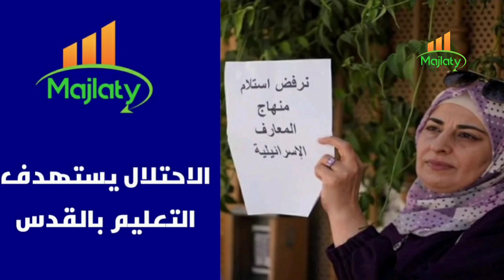هجمة حكومة الاحتلال الشرسة ضد منظومة التعليم الفلسطينية في مدينة القدس المحتلة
حملة مقدسية لمقاطعة المنهاج الإسرائيلي ومواجهة أسرلة التعليم بالقدس
القدس المحتلة
مع اقتراب العام الدراسي الجديد، أطلق مقدسيون حملة لمقاطعة المناهج الإسرائيلية في القدس المحتلة، وخاصة بعد افتتاح وزارة معارف الاحتلال عدة مدارس بنظام التعليم الإسرائيلي، ضمن محاولاتها المستمرة لتهويد التعليم في المدينة المقدسة.
ولا تتوقف محاولات الاحتلال عن استهداف التعليم بالقدس، بل تصاعدت في الآونة الأخيرة، بشكل غير مسبوق، عبر إتباع إجراءات عنصرية، تتمثل بافتتاح عدة مدارس تُدرس المنهاج الإسرائيلي، وتحريف المنهاج الفلسطيني، وتقديم كل الإغراءات لطلبة المرحلة الثانوية باستيعابهم في سوق العمل، لتشجيعهم على التسرب من المدارس.
وتنص المادة (50) من اتفاقية جنيف الرابعة، والمادة (26) من الإعلان العالمي لحقوق الإنسان على حق الشعوب الواقعة تحت الاحتلال في الحصول على التعليم الذي يتماشى مع معتقداتهم وحماية ثقافتهم وتراثهم من التغيير أو التشويه.
ودعت القوى الوطنّية والإسلامّية في القدس، لإنقاذ ما تبقّى من قطاع التّعليم الفلسطيني، وضرورة وجود خطّة وطنيّة شاملة تقف بوجه أسرلة التّعليم بالمدينة.
وكانت وزارة المعارف الإسرائيلية أعلنت قبل نحو أسبوع، عن افتتاح مدرسة "إيلياء" الابتدائية المختلطة بنظام التعليم الإسرائيلي من الصف الأول حتى السادس، في بلدة كفر عقب شمالي القدس، مما أجبر الأهالي على تنفيذ حملة للتوعية بمخاطر المنهاج الإسرائيلي، وأسرلة التعليم بالمدينة.
جريمة مركبة
الناطق الإعلامي باسم اتحاد المعلمين الفلسطينيين بالقدس أحمد الصفدي يوضح أن هناك دعوة وطنية من كل القوى الوطنية والمؤسسات المقدسية والوقفية ولجان اتحاد أولياء الأمور والمعلمين والطلبة لمقاطعة المنهاج الإسرائيلي، بسبب ازدياد حجم الهجمة الإسرائيلية على قطاع التعليم في القدس.
 العام الماضي شهد محاولة إسرائيلية للمساومة وسحب تراخيص مدرستي الإبراهيمية والإيمان المقدسيتين.
ويضيف "في هذا العام، عمدت بلدية الاحتلال إلى افتتاح عدة مدارس في باطنها متخصصة بالتكنولوجيا والموسيقى، وفي جوهرها تُروج للمنهاج الإسرائيلي (البجروت)، وتستهدف الوعي الفلسطيني والهوية والرموز الوطنية والدينية".
ووفقًا للصفدي، فإن "الاحتلال يسعى إلى تدريس الطلبة المقدسيين منهاج مُحرف ومُسمم، يقوم على الخدمة المدنية والعسكرية، وهذا أمر خطير، يهدف إلى تحييد الطلبة والشباب الذين يدافعون عن المسجد الأقصى المبارك، والوجود في المدينة المقدسة".
ويؤكد أن مقاطعة المنهاج الإسرائيلي واجب وطني، نظرًا لما يُمثله من خطورة على وعي وفكر الطلبة المقدسيين، وعلى الثقافة والهوية الفلسطينية.
ويشير إلى أن انتهاكات الاحتلال بحق التعليم لا تتوقف، بل هي جريمة مركبة ومستمرة، تأتي ضمن خطة ممنهجة لأسرلة هذا القطاع الحيوي والمهم في القدس.
ويبين أن هذه الانتهاكات بدأت في استهداف مديرية التربية والتعليم واعتقال مديرها والعديد من المدراء والمعلمين، وإغلاق مقر المديرية مؤقتًا في البلدة القديمة، وخنق العملية التعليمية، فضلًا عن استهداف المدارس الأهلية ومنع بناء مدارس جديدة، وتهديد بعض المرافق بالهدم، وأيضًا دفع الغرامات وضريبة "الأرنونا".
خطوات المواجهة
ويحذر الصفدي من خطورة الانقضاض على العملية التعليمية في القدس، قائلًا: "يجب علينا ألا نخسر هذه المعركة الثقافية والتعليمية بامتياز".
ويؤكد الناطق الإعلامي باسم اتحاد المعلمين أن المطلوب لمواجهة أسرلة التعليم تقديم الدعم العربي والإسلامي لرواتب المعلمين وتقليل الفجوة بين الرواتب، وترميم وبناء المدارس، ودعم البرامج التعليمية، وكذلك تشكيل جسم أولياء أمور لجميع المظلات التعليمية.
ويطالب بضرورة تفعيل دور اتحاد المعلمين والطلبة، وجميع المؤسسات من أجل التحرك العاجل لصد هجمة الاحتلال على التعليم المقدسي، مضيفًا "نحن نسير في هذه الخطوات، وهناك استنفار وطني لحماية العملية التعليمية".
وشهد العام الماضي 2022، تنظيم العديد من المدارس وأهالي الطلبة ولجان أولياء الأمور في القدس عدة وقفات احتجاجية، رفضًا لمحاولات الاحتلال فرض المنهاج الاسرائيلي وما يحتويه من تزييف وتحريف، وتأكيدًا على حق أبنائهم في تدريس المنهاج الفلسطيني.
ويستحوذ قطاع التعليم على الحصّة الأكبر من ميزانيّة الخطّة الخمسية التي أقرتها حكومة الاحتلال قبل سنوات، بقيمة 445 مليون شيكل على الأقلّ، أي أن "إسرائيل" صرفت من عام 2018 حتى 2023 ما يقارب 89 مليون شيكل سنويًّا على تشكيل القطاع التعليميّ في القدس وفق مصالحها.